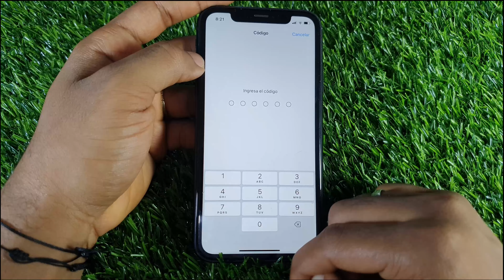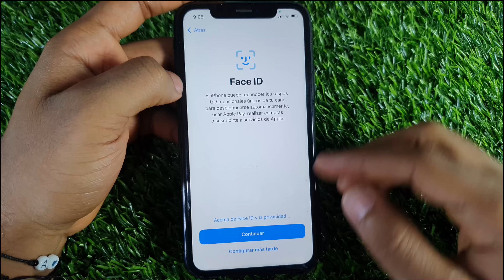Así Puedes Actualizar a iOS 18 Ultima Versión Cualquier iPhone ✅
En este video te mostrare como Puedes Actualizar a IOS 18 en Cualquier iPhone que sea compatible con esta actualización.

iOS 18 trae varias novedades significativas que mejoran la experiencia del usuario, personalización y privacidad. Entre sus características más destacadas se encuentra una Siri mejorada, ahora con capacidades de inteligencia artificial avanzadas que le permiten entender contextos más complejos y realizar acciones específicas dentro de aplicaciones. Siri también tiene un diseño más moderno con una luz alrededor de la pantalla que indica cuando está activa y ahora puedes interactuar con ella mediante voz o texto​

Otro cambio importante es la posibilidad de bloquear y ocultar aplicaciones. Ahora puedes proteger cualquier app con Face ID o Touch ID, lo cual añade un nivel de privacidad, ya que los contenidos no aparecerán en notificaciones o en el sistema en general. También se ha mejorado la personalización de la pantalla de inicio y el Centro de Control, permitiendo organizar los iconos de las aplicaciones y ajustar los controles de la pantalla de bloqueo​

Además, la app de Fotos incorpora una función similar a "Magic Eraser" que permite eliminar objetos no deseados de las imágenes, facilitando la edición sin necesidad de apps de terceros. Apple también ha introducido una app de gestión de contraseñas que permite almacenar credenciales de acceso de forma segura y sincronizada entre dispositivos Apple y Windows